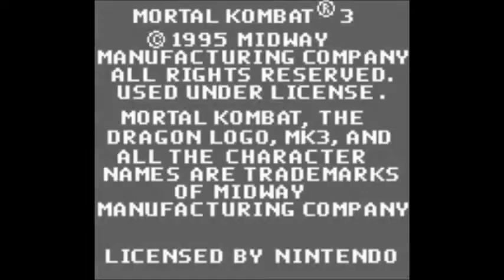Mortal Kombat 3 (Game Boy)- Gameplay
Gameplay with Mortal Kombat 3 on Game Boy.